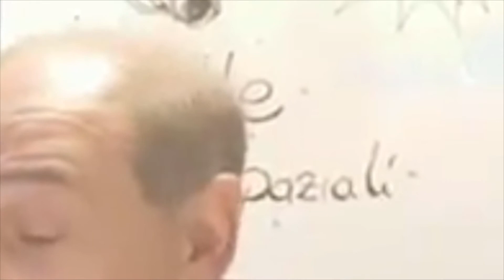Astronauta Umberto Guidoni - perla di saggezza - balle spaziali ( la Curvatura )